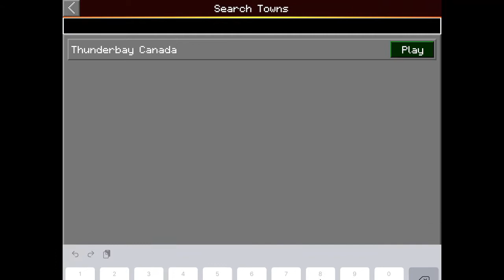Trying ThunderBay Canada’s Parkour in (Builder Buddies)